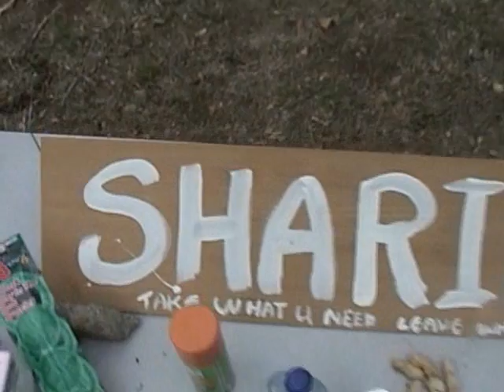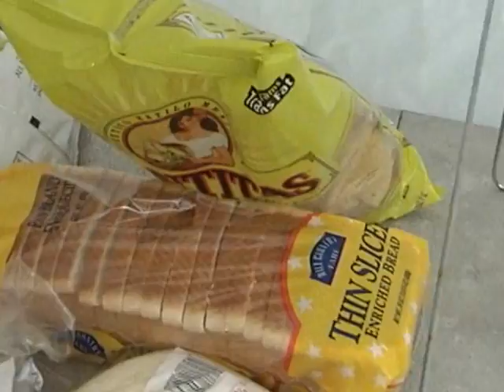Woodze 2009 5:00 Walkabout 1